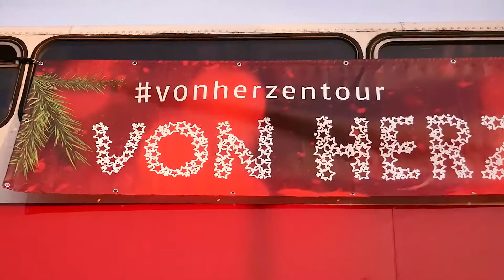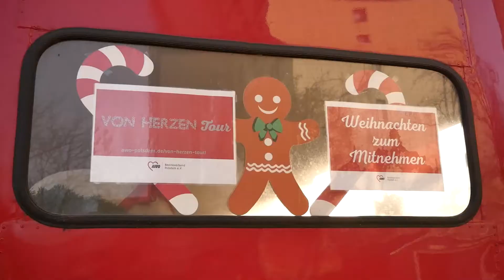"Weihnachten zum Mitnehmen" - Die AWO Von-Herzen-Tour 2021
Knapp 1000 Kilometer ist der rote AWO Bus in den beiden Dezemberwochen insgesamt gefahren. Halt machte er dabei in vielen Brandenburger Städten. Rathenow, Bad Belzig, Kloster Lehnin, Premnitz, Friesack, Nauen und und und. Mit im Gepäck hatten wir nicht nur Weihnachtslieder, das Theaterstück von Lilly und Otto und den verschwundenen Geschenken und Weihnachtsboxen für die Einrichtungen, sondern auch die Geschenke der insgesamt 424 eingegangenen Wunschzettel der Kinder und Jugendlichen aus 37 Einrichtungen. Ganz schön was zu tun also für das Team der vonherzen Tour und seine Rentiere.

Ein herzliches Dankeschön gilt den vielen Spender*innen und den haupt- und ehrenamtlich tätigen Unterstützer*innen. Durch sie kam unser AWO Bus ins Rollen und es konnten die Wunschzettel der Kinder und Jugendlichen erfüllt werden. Durch Sie konnten zudem an den drei längeren Haltestellen insgesamt 400 Tüten Mandeln, 100 Scheiben Stollen, 500 Becher alkoholfreier Apfelpunsch, 200 vegetarische Pattys und 300 Bratwürste kostenfrei ausgegeben und so Weihnachtsfreuden zum Mitnehmen ermöglicht werden.